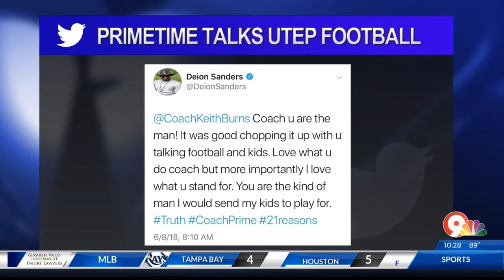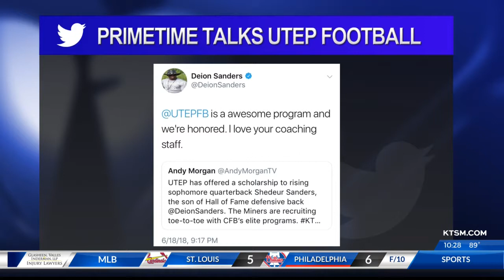UTEP football offers Deion Sanders' son